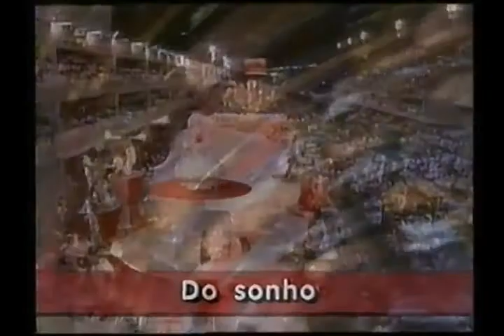VINHETA SAMBA ENREDO SALGUEIRO 1996